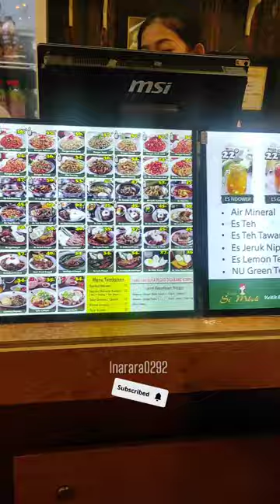Mukbang SOP Buntut Sapi!!! Kedai Si Mbok . Malang Olympic Garden